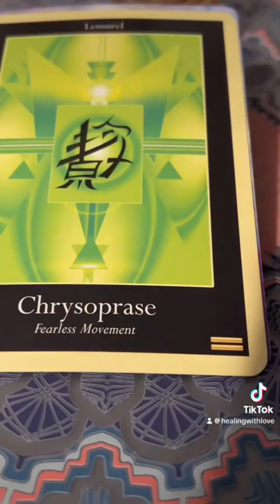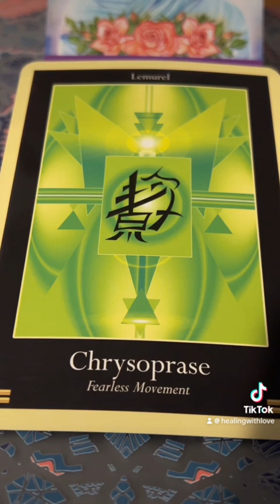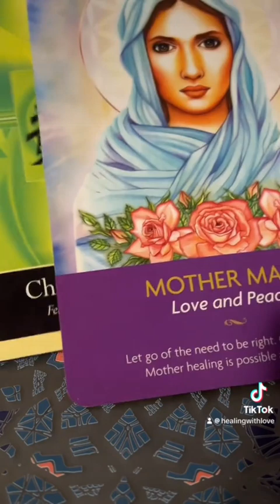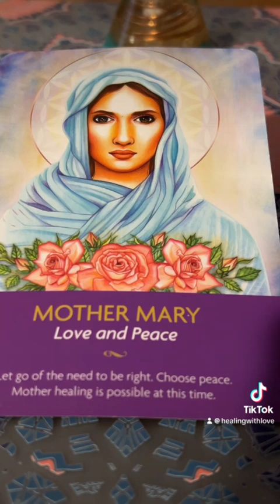Pick A Card : What are you healing? Part 1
If you enjoy my free readings, numerology and reiki please feel free to support my youtube journey by Donating to my virtual tip jar. Any donation, large or small, will be accepted with so much love and gratitude. 🙏🏽🫶🏽♾️

HealingWithLove

HealingWithLove